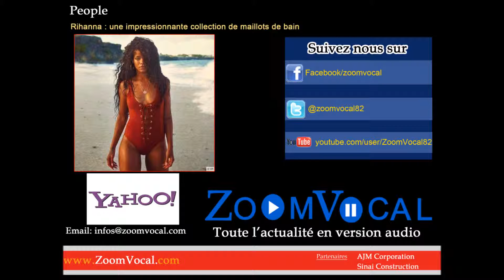People_Rihanna : une impressionnante collection de maillots de bain_ ZoomVocal.com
Article du Site Yahoo.fr(15/07/2013)
Cote D'ivoire